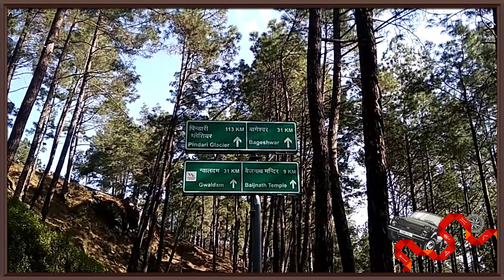Explore of Uttarakhand, Episode 02, Baijnath Dham Yatra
This is the 2nd video of series Explore of Uttarakhand.
Explore of Uttarakhand,
Episode - 02
Baijnath Dham Yatra